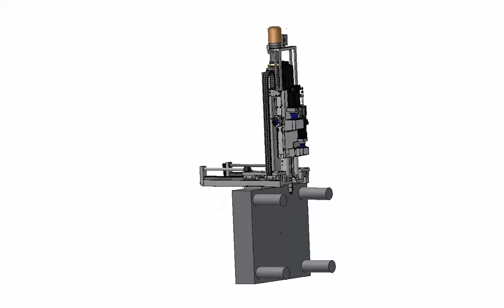el 0028 base vertical com ajuste manual prato fixo